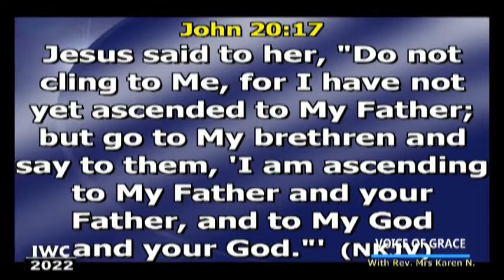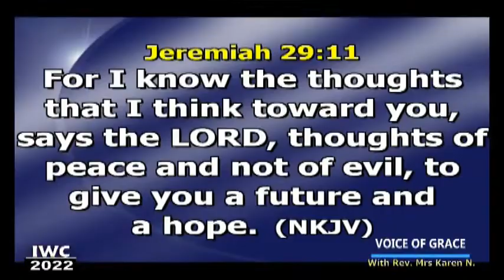SEEKING GOD Part 1 (Chapter 2) By Rev Karen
"Our responsibility as Christians is to seek God more so we can find our place in Him"!
The Woman of God in this message calls women to the place of fellowship with the Holy Spirit for greater manifestation of His power.